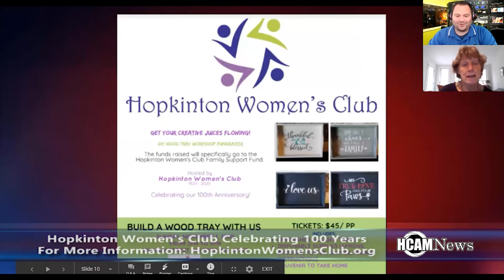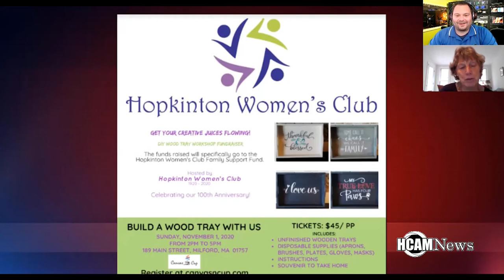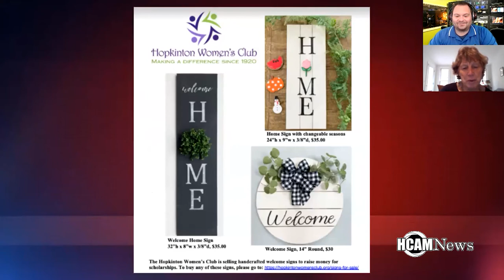Judith Weinthaler updates on the Hopkinton Women's Club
Judith Weinthaler updates on the Hopkinton Women's Club 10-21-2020